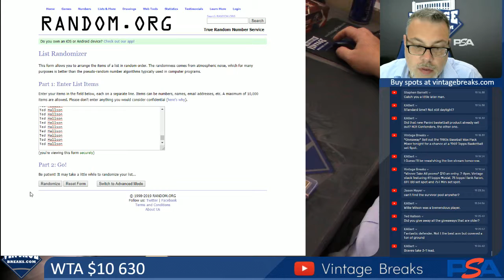10-3-19 630 Winner Take All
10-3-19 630 Winner Take All.